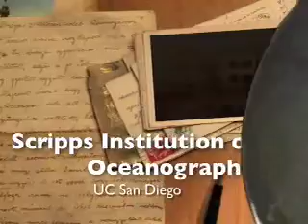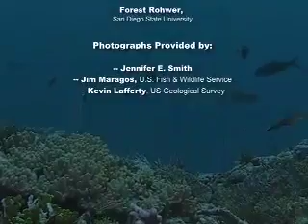Paradise Redefined, Part 1 (2007)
From Scripps's podcast archives: In the summer of 2005, a group of scientists at Scripps Institution of Oceanography at UC San Diego traveled thousands of miles across the Pacific Ocean to study a string of coral reefs tucked away in the Line Islands, a tropical island chain. What they saw was alarming, yet ripe with scientific potential and hope for the future.